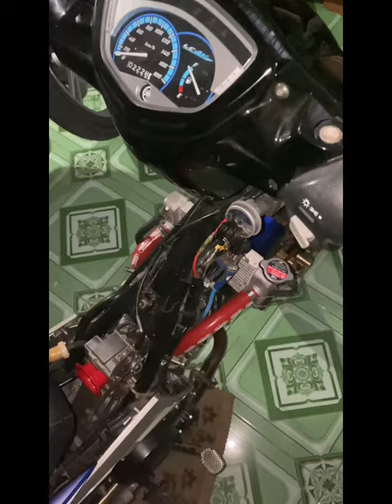Vlog 1 Exciter Trai 68mm Test Bình Fcr 35 Củ Chi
Sang ngô